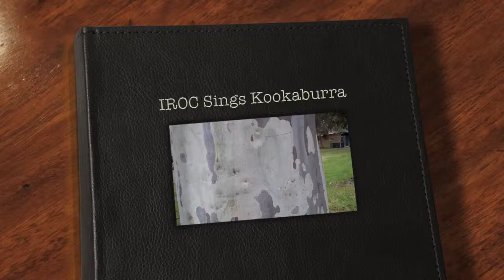IROC Sings Kookaburra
Old Gum Tree...2c coin - the singing seemed appropriate at the time. :-)